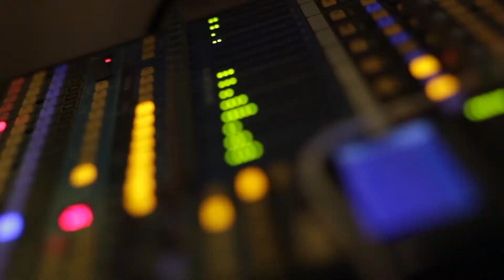Luis Moulin - Legado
Un espacio para encontrarte con tu artista favorito, contándote detalles inéditos sobre algunos temas.